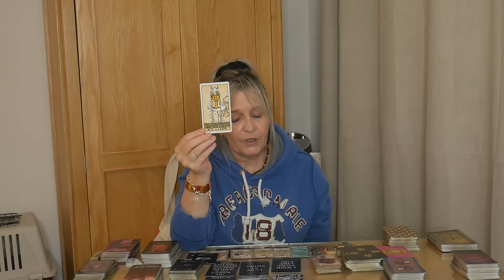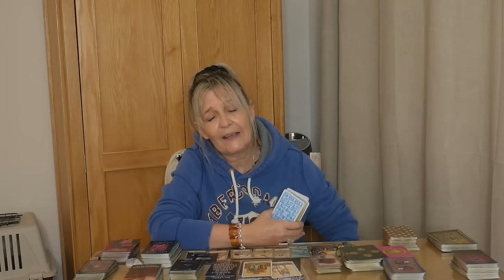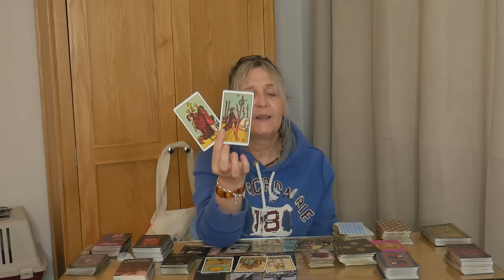"SAD" EX !!! 😭 TRAPPED And SELFISH !!! (And Want Back) 💌💯